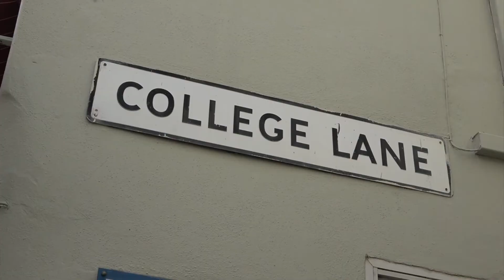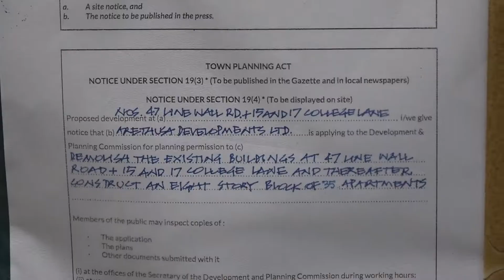College Lane Action Group statement